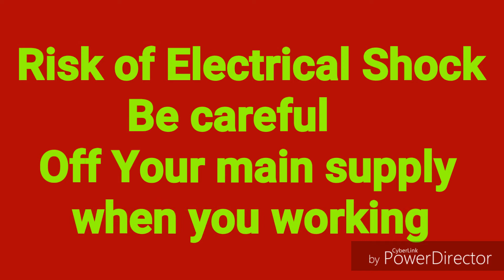How to joint electrical wire properly/ Electrical wire joint Kaise kare?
Hello friends,
Is video me maine electric wire ko properly kaise joint karate hai iske bareme bataya hai.Video acha laga ho to like kare.Thank you.
Warning:Electrical work karate samay main supply off kare.apko electric shock lag sakta hai.Be careful.

1.5 sq mm wire

50MM LENS
MOBILE PHONE
MOBILE PHONE
SELFI STICK
FLASH DRIVE
SOFT LIGHT
POWER STRIP